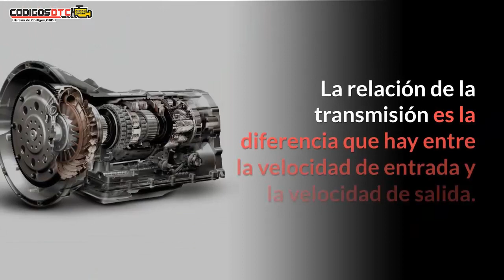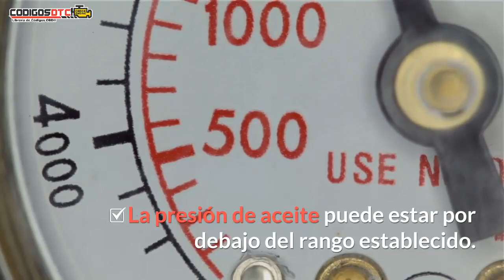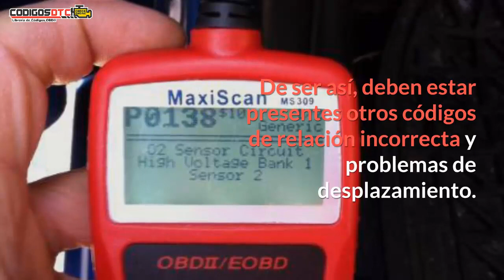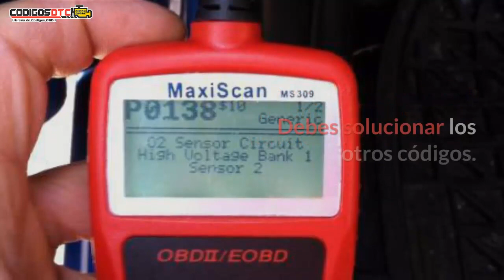P0733 ✅ SÍNTOMAS Y SOLUCIÓN CORRECTA ✅ - Código de falla OBD2